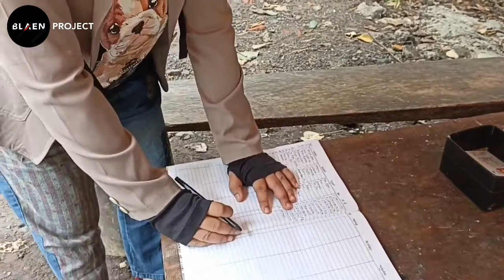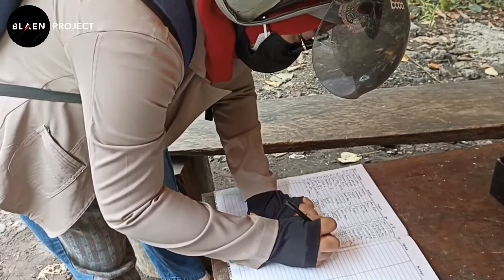Naik Motor Matic Honda PCX OTW Ranupani Via Senduro Lanjut Bromo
Perjalanan ke ranupani via senduro lanjut bromo.